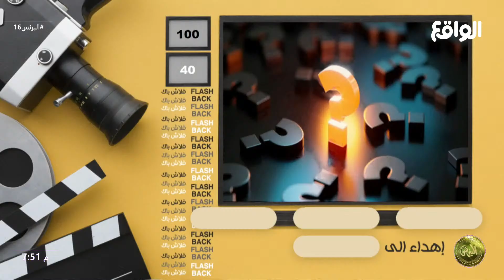السؤال الثالث | موسى الفيفي